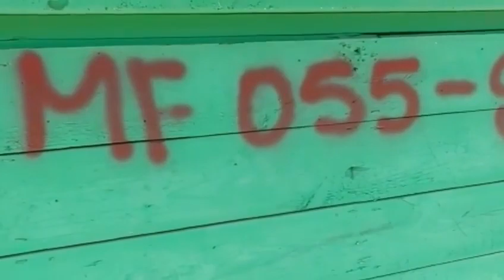En expectativas están familias tras construcción de verja perimetral en la Frontera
Familias que serán desalojadas por la construcción de la verja perimetral en esta localidad informaron que realizarán una protesta por la falta de información de parte de las autoridades del Ministerio de Defensa (Mide) y la comisión que está encargada de comunicar cuánto se les pagará a los que serán reubicados en los próximos días.

Se estima que más de 150 familias serán desalojadas, sin que se conozca a donde serán reubicadas.

Familias que residen en sectores de la frontera y que serían afectadas con la obra, dicen estar preocupadas, y se preparan para protestar ante la falta de información por parte de las autoridades.